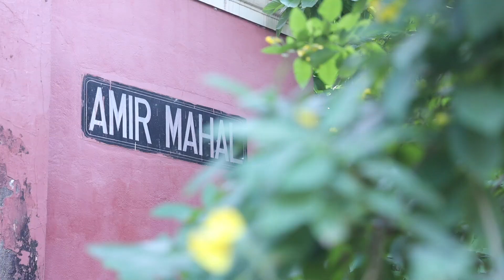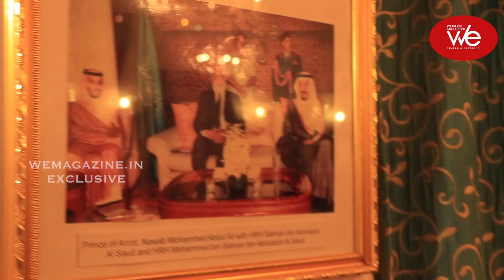Inside 150 Years Old Palace In Chennai | The Untold Story | We Magazine